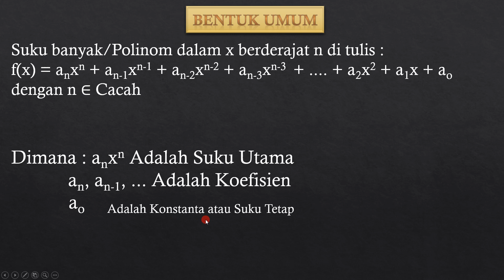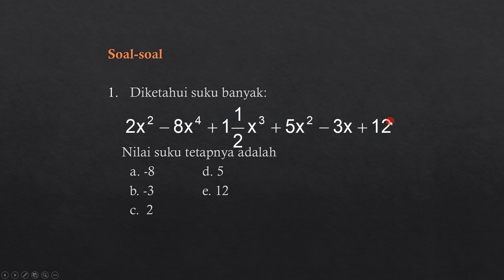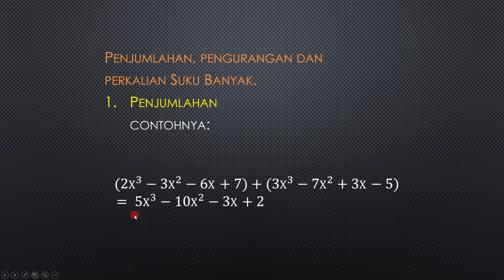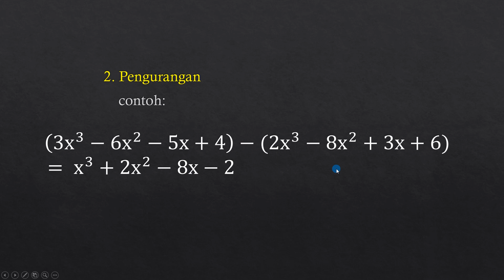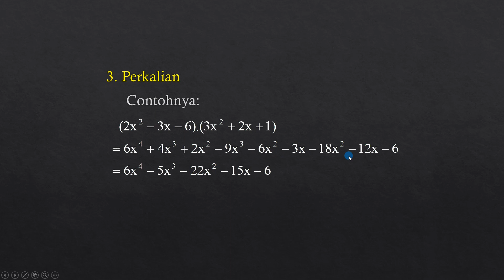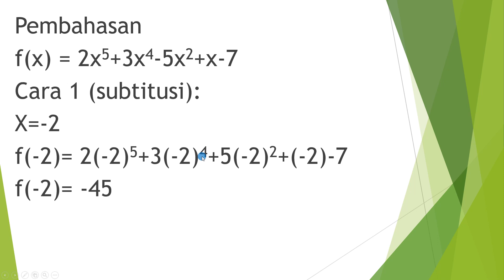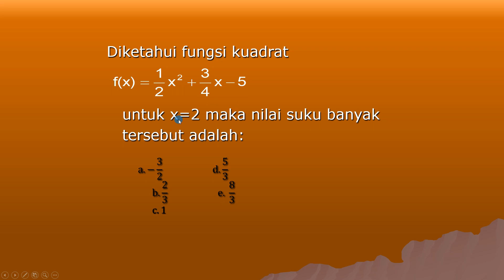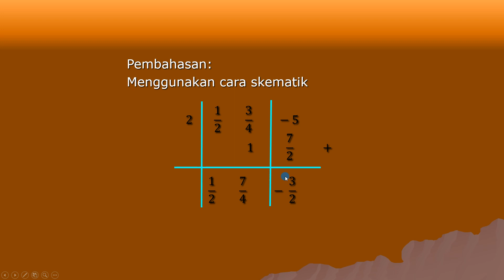POLINOMIAL PART 2, PEMBAHASAN MUDAH METODE HORNER, PENJUMLAHAN, PENGURANGAN, PERKALIAN SUKU BANYAK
Pada video kali ini saya menjelaskan tentang penjumlahan, pengurangan, perkalian, dan metode horner/skematik pada polinomial. untuk penjumlahan, perkalian, dan pengurangan konsepnya hampir sama dengan konsep aljabar biasa. metode horner/skema merupakan metode alternatif selain daripada metode substitusi untuk menyelesaikan soal polinomial. untuk siswa kelas xi mia wajib menguasai metode horner ini.